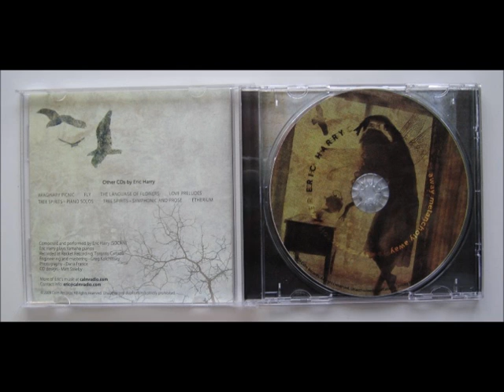Eric Harry - Away Melancholy, Away (2009) - PROMO MIX (RELAX music)